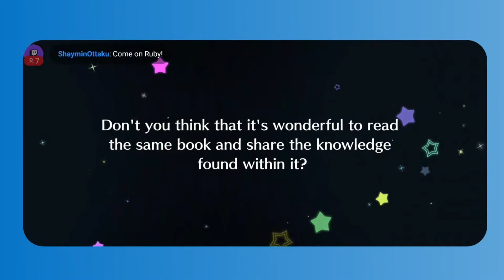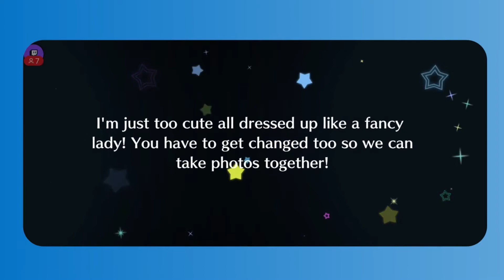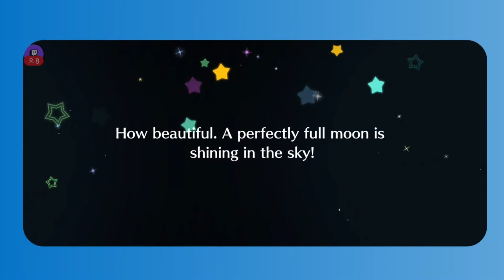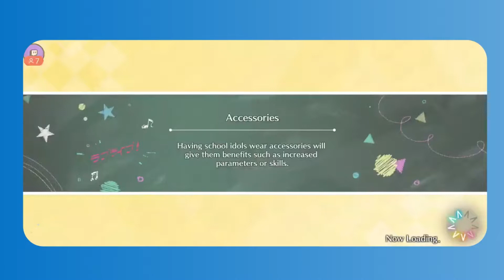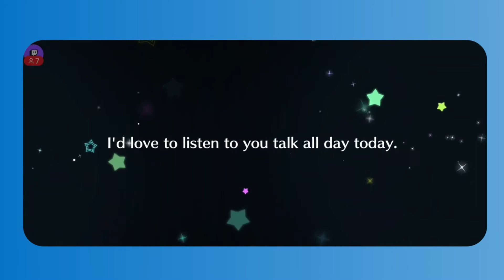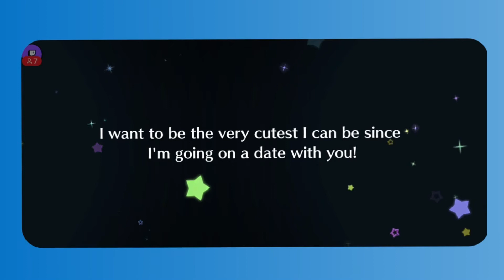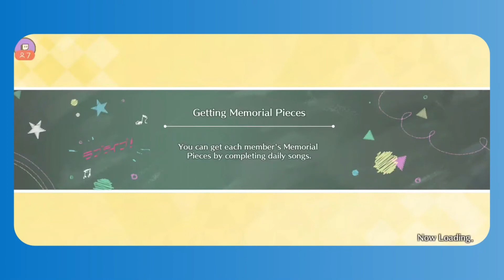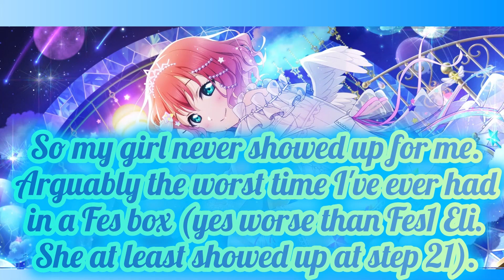† SIFAS: The Most UR's and Fes UR's i've ever seen...at what cost? †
Привіт Сім'я !
Ruby now has a brand new festival card...and this time...SHE IS SO ENDEARINGLY PRECIOUS AND ADORABLE! I need her I need her so bad.
My girl. Is in a flooofy outfit. Being absolutely adorable.
I love this card. This is top tier.
Ruby, I am coming for you at full force.
Please show up for me.

Again this was a festival box, and was streamed over on my Twitch channel!

You can find me at these links:
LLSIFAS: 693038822